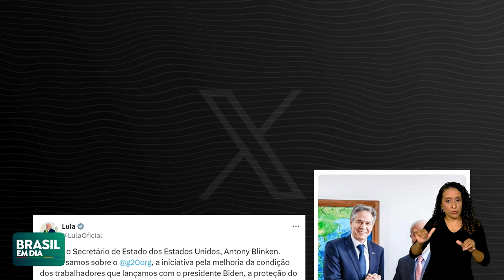LULA SE REÚNE COM SECRETÁRIO DE ESTADO AMERICANO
Presidente Lula recebe secretário de Estado americano em Brasília, Antony Blinken que concordou com a necessidade de criação de um Estado Palestino.